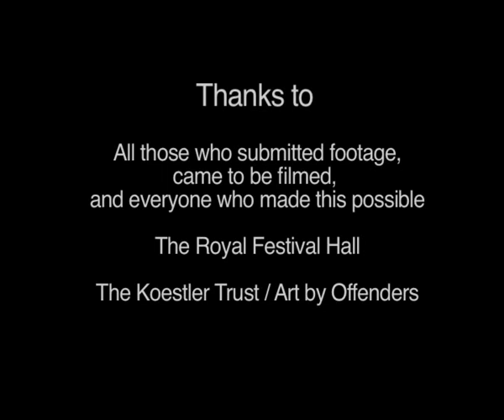Riz MC - Sour Times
New Riz Music Video for 'Sour Times', created by a montage of clips of other people mouthing the lyrics. Collaborators include rappers Plan B, Scroobius Pip, actors Jim Sturgess, Tom Hardy, and musician Nitin Sawhney.

Riz always seems to find creative ways to express himself and push his message forward, and that's what Hip Hop basically is, right?

Love how he only features himself a few times and the shots of the people when they're in thought.

18th July @ Southbank Centre - Riz MC presents United Underground rooftop party, massive lineup, music + activism.